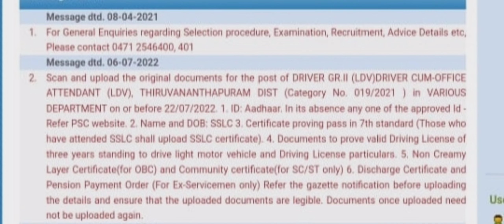LDV Driver Short List Cat No.019/21 | LDV Driver certificate upload | PSC Driver Profile Message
DL Extract എങ്ങനെ എടുക്കാം വീഡിയോ കാണാനായി ഈ ലിങ്കിൽ ക്ലിക്ക് ചെയ്യാം

സർട്ടിഫിക്കറ്റുകൾ എങ്ങനെ അപ്ലോഡ് ചെയ്യാം
ഈ ലിങ്കിൽ ക്ലിക്ക് ചെയ്യുക